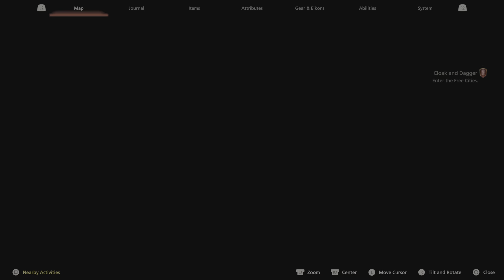FINAL FANTASY XVI Part 53 Part 6